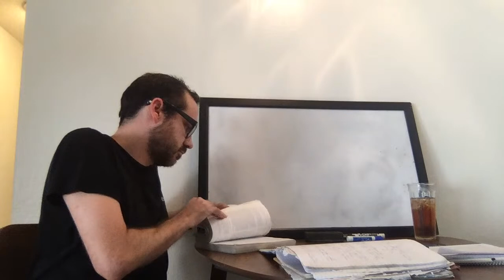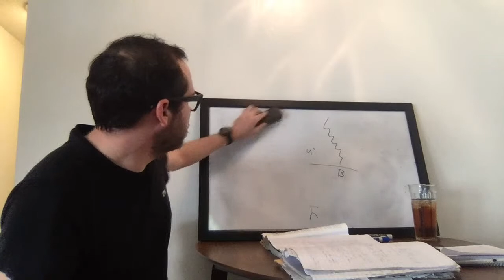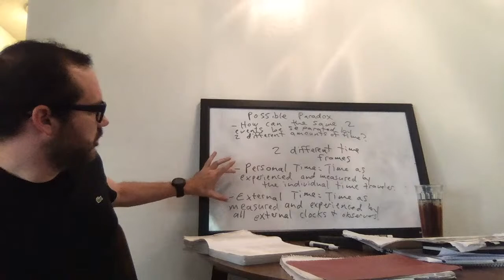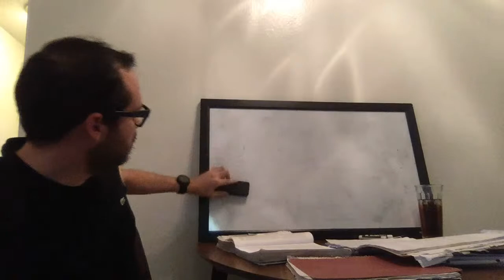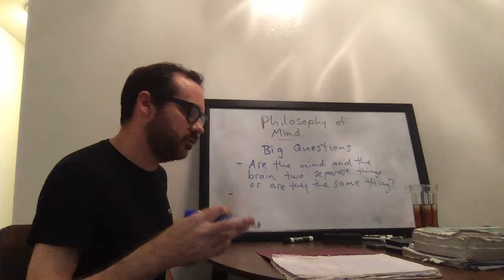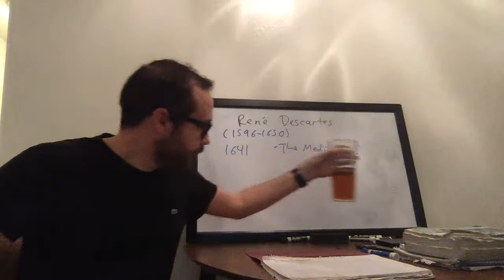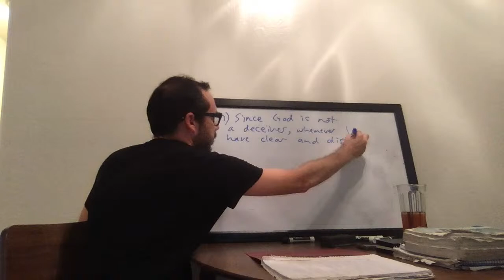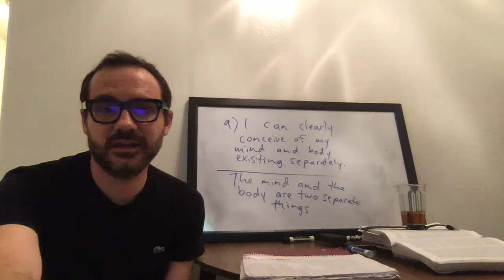OCC Intro to Phil Th 6:00-9:10